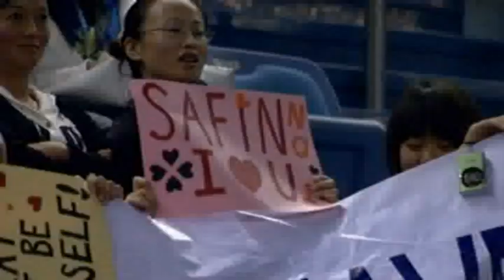Shanghai 2009 Michael Luevano Feature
Tournament director Michael Luevano discusses the fans at the Shanghai ATP Masters 1000 Presented by Rolex and the changes the tournament venue has undergone to host an ATP World Tour Masters 1000 tournament.